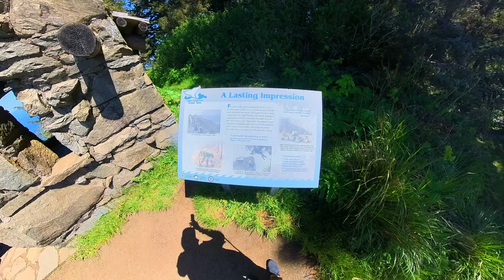Stressed Out? Enjoy this Incredible 4K Drone Footage and Hike the Central Oregon Coast with Me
Stops include:
Cape Perpetua
The Hobbit Trail and Hobbit Beach
Strawberry Hill Wayside
Heceta Head Lighthouse and Heceta Beach

It was a gorgeous weather day during this weekend afternoon on the Oregon Coast, and Oregonians were taking full advantage. Come with me as I show you beaches, tidepools, lush rainforest trails, and a sunset that melts your worries away.
Please consider a donation, the money goes straight back into equipment, advertising, and gas for the 4Runner to take me there!

If you’re located in Oregon and have a passion for trail cleanup and stewardship, consider joining the Trailkeepers of Oregon:

This video was shot with:
Samsung Galaxy S22 Ultra (108MP camera and 8K video capability)
Insta360 X3 4K (360-degree footage compatible)
DJI Drones: Mavic 3 Classic, Mini 3 Pro

Remember to follow Leave No Trace principles when out on the trails